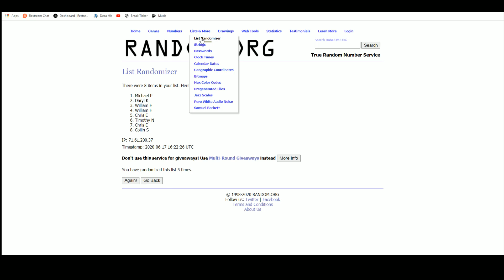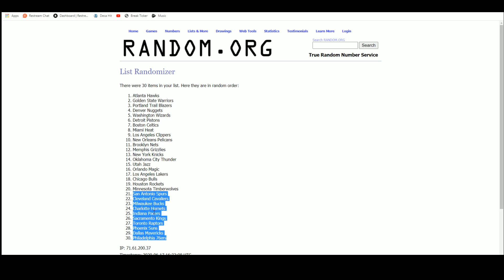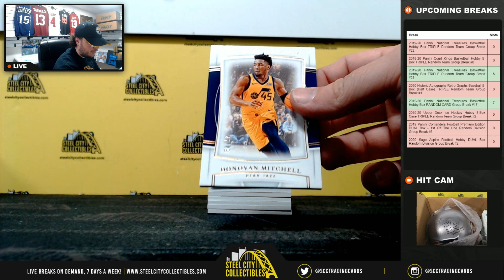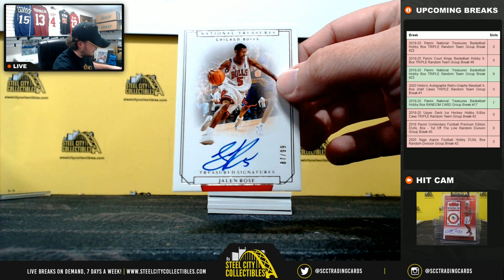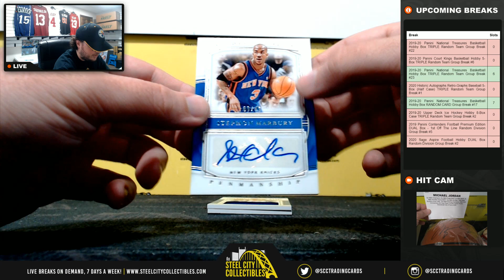2019-20 Panini National Treasures Basketball Hobby Box TRIPLE Random Team Group Break #22